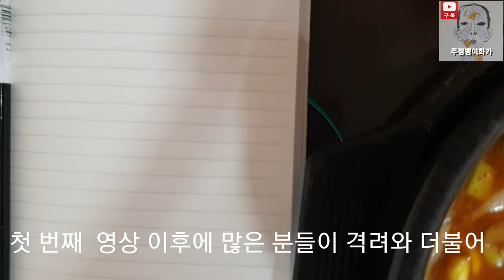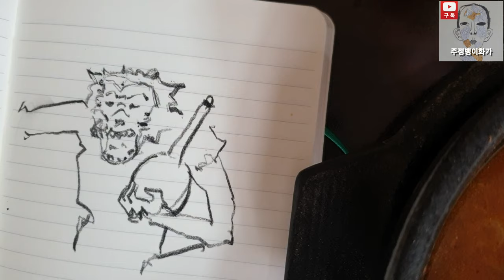아침해장 술 마시며 그림 그리기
의식의 흐름대로 조선시대 3대 화가 장승업 작품 흉내내기
노란딱지로 인하여 영상나레이션이 들리지 않습니다

안녕하세요 여러분 술 마시며 그림 그리는 주정뱅이화가 주뱅입니다. ‘취화선’이란 영화의 주인공인 조선시대 3대화가, 술 없이 그림을 그리지 않으셨던 오원 장승업 선생님이 모티브이구요. 예술적 영감을 주는 술의 힘을 빌어 자유분방한 미술을 추구합니다.

 전문적인 미술재료 보다는 일상 속 모든 것들을 미술재료로 활용하고 있구요. 제가 아는 분이 미술재료가 비싸서 더 이상 그림을 못 그리겠다. 라고 하시더라구요. 저는 그 분에게 보여드리고 싶었습니다. 꼭 값비싼 미술재료들이 아니더라도 우리 일상 속 모든 것들이 미술재료이고 예술이라는걸 말이죠. 저는 일상 속 모든 것들... 요리든 운동이든 직장생활이든 우리의 삶 순간순간이 예술이고 우리 모두가 예술가라고 생각합니다.

 일상 속 모든 것들을 미술 재료로 활용하는 그 날까지 주뱅의 미술은 계속됩니다.

 저에게 작업할 수 있는 힘을 주고 싶으시다면 구독! 좋아요 ! 알람설정 까지  !!  해주세요. ^^

 Hi everyone~ I'm a drunken artist that enjoys drawing while drinking alcohol. I believe alcohol give unique and artistic inspiration to me. Through alcohol, i can freely express my art in my drawing. I want to use everything in life as my art material. Thanks~